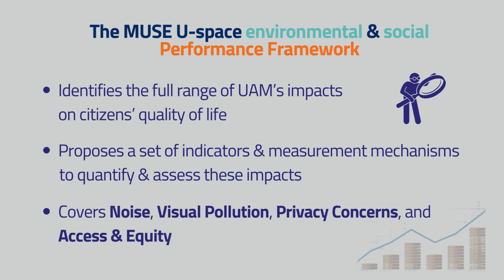MUSE - Measuring U-Space Social and Environmental Impact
The project will develop a set of key performance indicators, methods and tools for the comprehensive and rigorous assessment of the impact of urban air mobility (UAM) operations on the quality of life in European cities, with particular focus on drone-generated noise and visual pollution. The project will develop a new toolset capable of generating accurate drone 4D trajectories in urban areas, modelling UAM’s noise and visual footprints, high-resolution dynamic population mapping and calculation of population exposure indicators segmented by type of day and time of the day, citizens’ sociodemographic profile, type of activity being performed and other relevant variables.